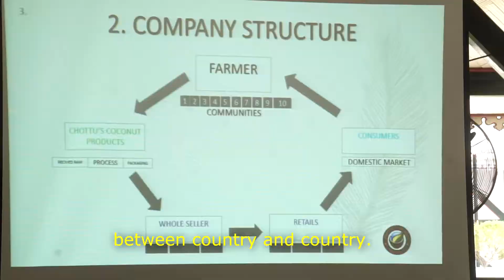ASEAN Exchange Visit 2018 - Testimonial from Government Representative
ASEAN Farmers’ Organisations Support Programme (AFOSP) in coordination with Ministry of Cooperatives and SMEs of the Republic of Indonesia and ASEAN Centre for the Development of Agricultural Cooperative (ACEDAC) organised today the ASEAN Exchange Visit programme under the theme “Strengthening the Role of Agricultural Cooperatives in the Coconut Value Chain Management and Job Creations in Rural Areas.” The 2-day programme, 24-25 Oct 2018 serves as an avenue for more than 50 participants consist of government representatives of ASEAN Member State, cooperative leaders, delegates from pacific island countries, private sector and academia.
Project Grant from The European Union & IFAD

*This video was produced with the financial support of the European Union. Its contents are the sole responsibility of ASEAN Foundation - AFOSP and do not necessarily reflect the views of the European Union.